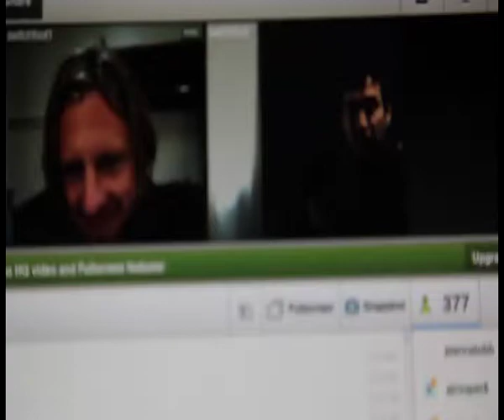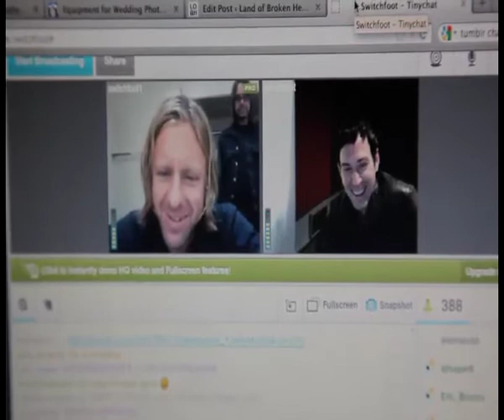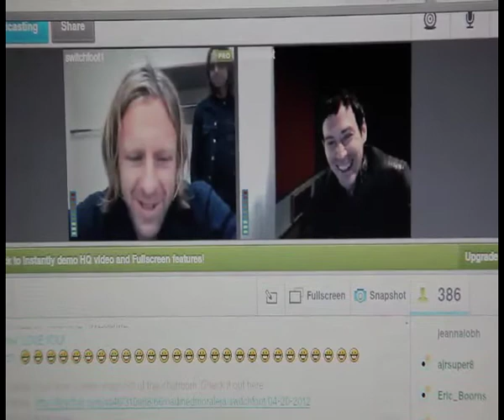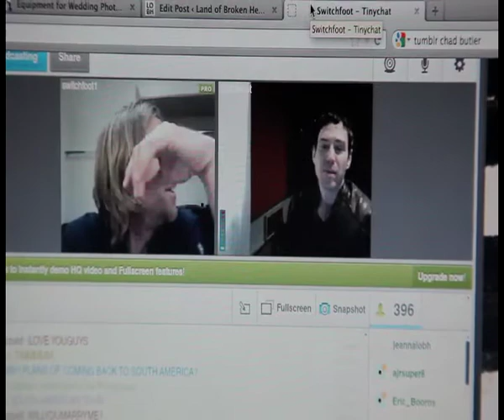Live TinyChat with Switchfoot - Part 1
To celebrate the release of their new remix album, Vice Re-Verses, Switchfoot hosts a chat session with their fans and two fellow artists, Darren King from Mute Math and Photek.